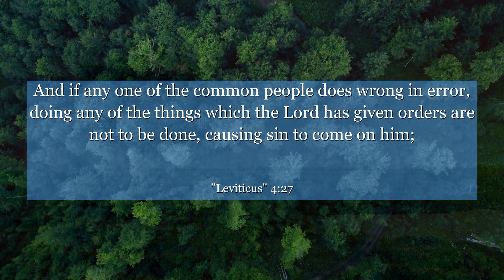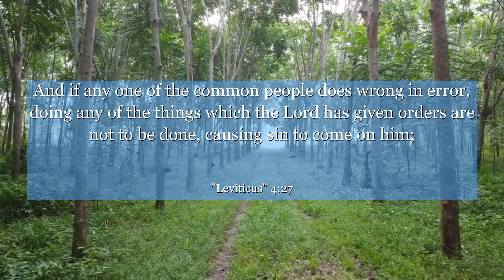Leviticus 4:27 And if any one of the common people does wrong in error, doing any of the things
In Leviticus 4:27, discover a profound lesson on accountability and redemption. This verse delves into the context of sin offerings, emphasizing the importance of acknowledging our wrongdoings and seeking forgiveness. By studying this verse, we can learn the value of taking responsibility for our actions and embracing the opportunity to make amends. Join us on this enlightening journey of personal growth and transformation.